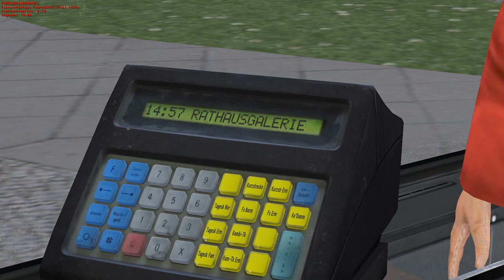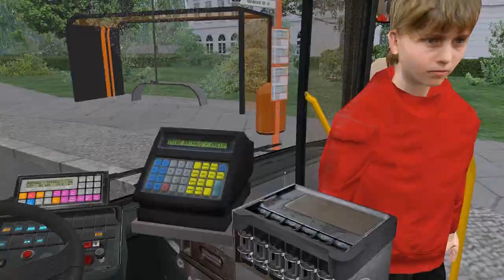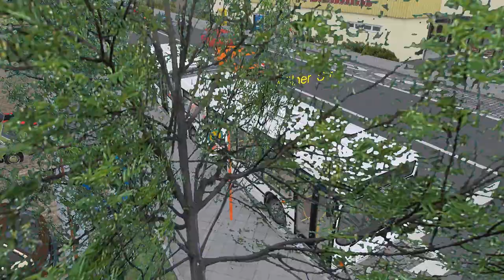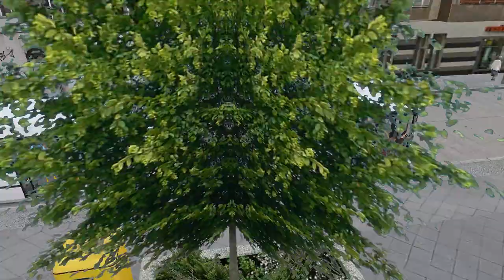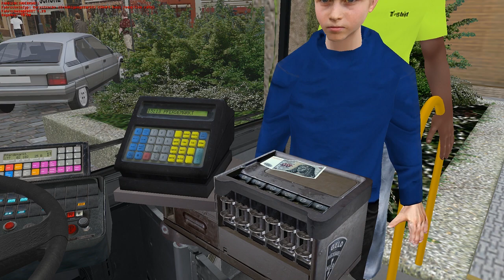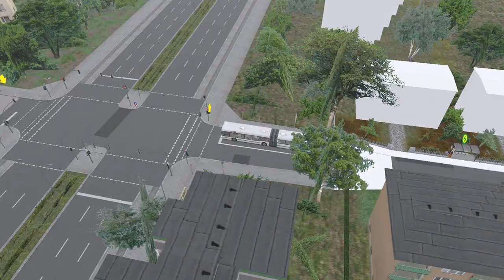Argh diese Rettungswagen! | Let's Play Omsi 2 Part #35 | OdinsPets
Let's Play Omsi 2 Part 35: Argh diese Rettungswagen!

Wenn du in Zukunft keine Videos mehr verpassen möchtest, kannst du unseren Kanal "OdinsPets" kostenlos abonnieren und wenn du eine Benachrichtigung bei neuen Uploads erhalten möchtest, kannst du auf die Glocke klicken, nachdem du abonniert hast.
Danke und viel Spaß noch auf diesem Kanal!

Spielinformationen:
▪ Titel: Omsi 2
▪ Entwickler: Marcel Kuhnt, Rüdiger Hülsmann
▪ Publisher: Aerosoft
▪ System: PC
▪ Genre: Simulation
▪ Deutschland Release: 11. Dezember 2013